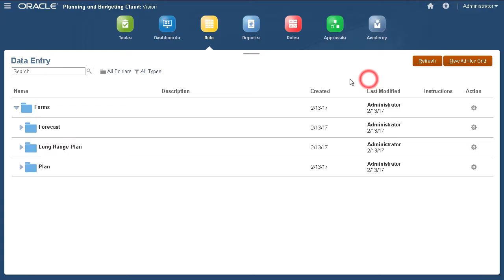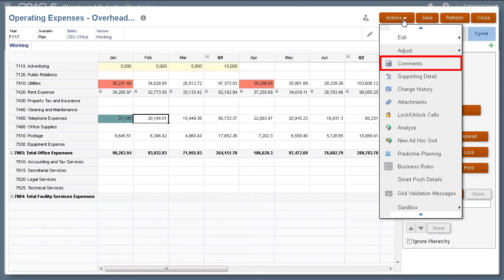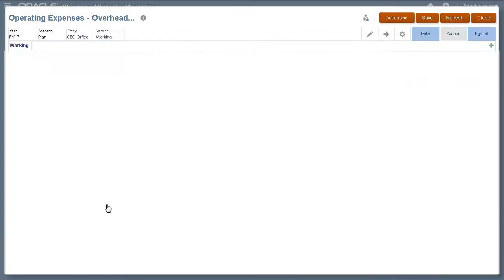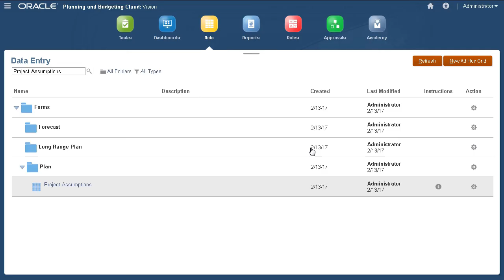Entering and Saving Data in Oracle Planning and Budgeting Cloud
This tutorial demonstrates how to enter and save data in Oracle Planning and Budgeting Cloud. You start with a form and use the form elements to navigate to different views of data and perform actions on data. You see how to select Point of View members and learn about the visual cues provided by Planning to indicate different cell conditions.